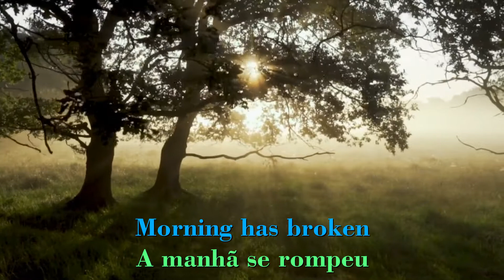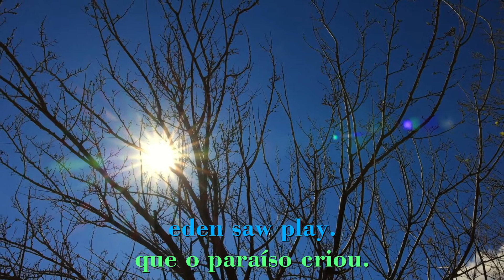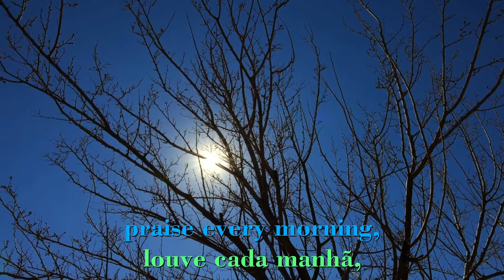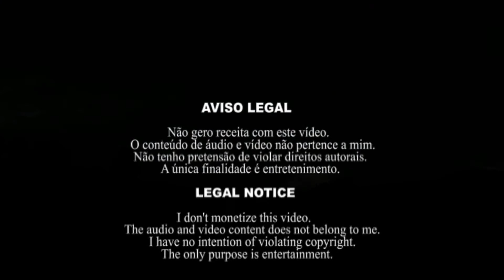Cat Stevens - Morning Has Broken - Tradução PT-BR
Hoje Yusuf Islam, anteriormente Cat Stevens, é o nome artístico de Steven Demetre Georgiou, nascido em Londres no dia 21 de Julho de 1948. É um cantor e compositor britânico de muito sucesso e que vendeu 40 milhões de álbuns, principalmente entre as décadas de 1960 e 1970, sendo filho de pai de origem greco-cipriota e mãe de origem sueca. Após a sua conversão ao islamismo adotou o nome de Yusuf Islam e abandonou a música em 1978 passando a se dedicar à atividades beneficentes e educacionais em prol da religião. Apesar de estar há quase três décadas afastado da indústria musical, os trabalhos como Cat Stevens continuam vendendo uma média de 1,5 milhão de discos por ano.

Hoje compartilho a canção "Morning Has Broken", composta por Cat Stevens e Eleanor Farjeon, gravada originalmente em 1971, na voz de Cat Stevens, com legenda em inglês e tradução simultânea para o português brasileiro e os vídeos de fundo gentilmente cedidos pelos artistas Ambient Nature Atmosphere, Andreas, Caelan Kelley, Cesar Augusto Ramirez, Dae Jeung Kim, Engin Akyurt, Extemporalist, Florian Smc, John Doherty, Matthias Groeneveld, Paul Diaconu e Raina Jeschke.

LEGAL NOTICE